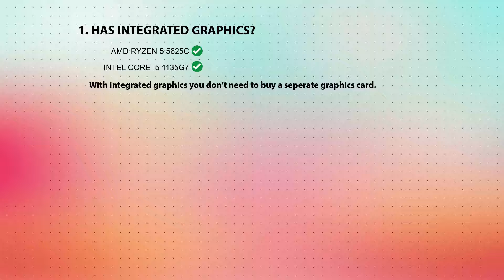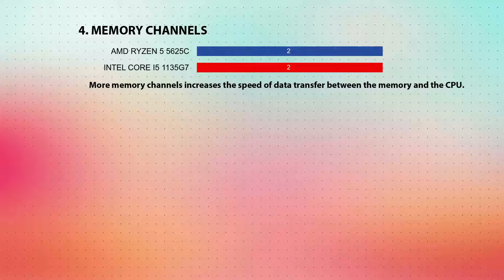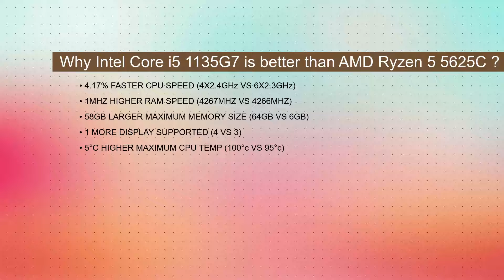AMD Ryzen 5 5625C vs INTEL Core i5 1135G7 Technical Comparison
This video is a processor comparison based on their different features and performance factors between AMD Ryzen 5 5625C and INTEL Core i5 1135G7. Intention of this video is to help choose right processor for you.